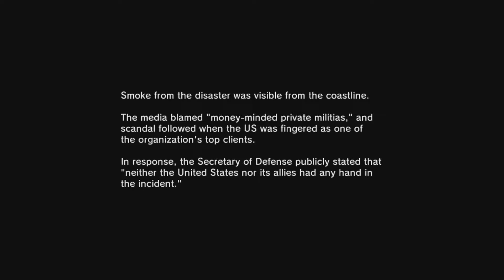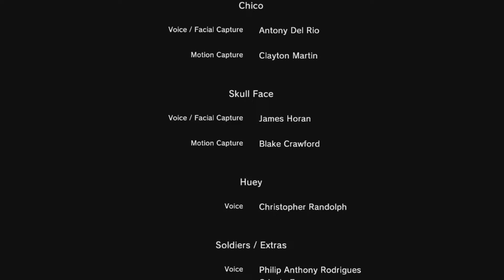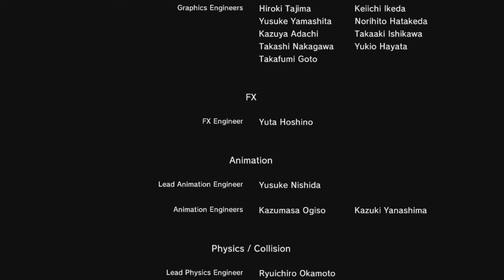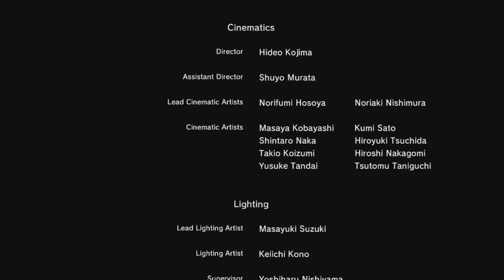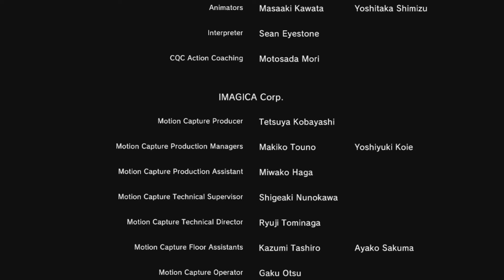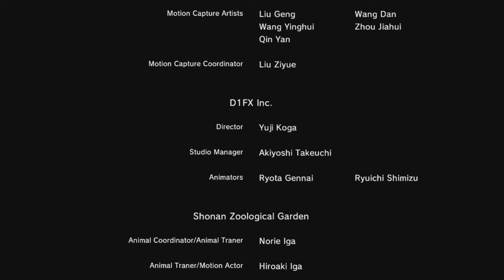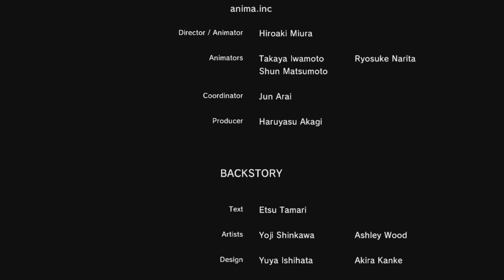MGSV: Ground Zeroes Part 7 - Vagina Bomb (FINALE)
Thomas is excited for the infamous vagina bomb. Robert prefers motion controls for No More Heroes.